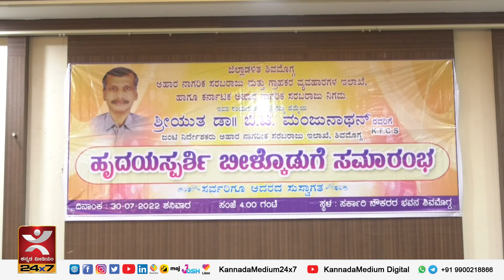ಸಂತೃಪ್ತ ವೃತ್ತಿಬದುಕು | ಆಹಾರ ನಾಗರೀಕ ಸರಬರಾಜು & ಗ್ರಾಹಕರ ವ್ಯವಹಾರಗಳ ಇಲಾಕೆ, ಜಿಲ್ಲಾಧಿಕಾರಿ Dr. BT Manjunath